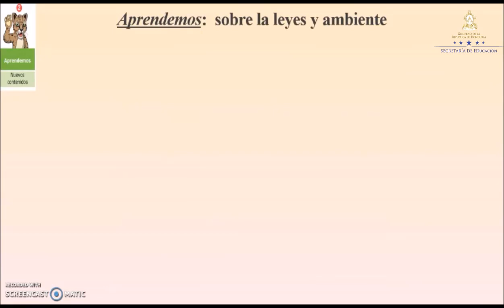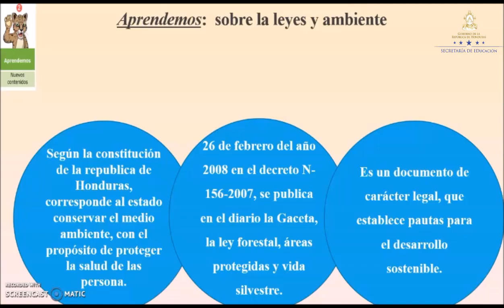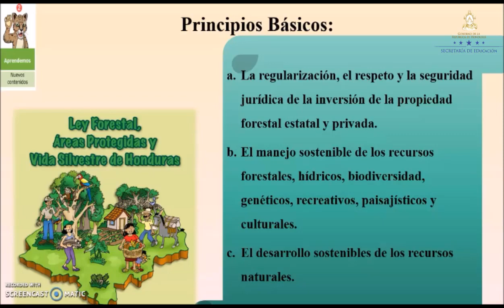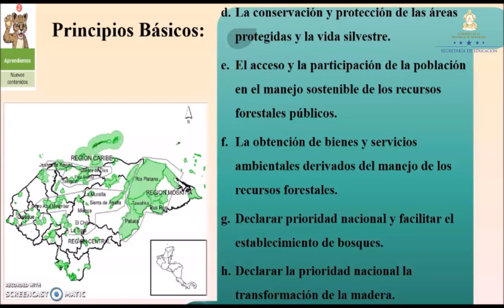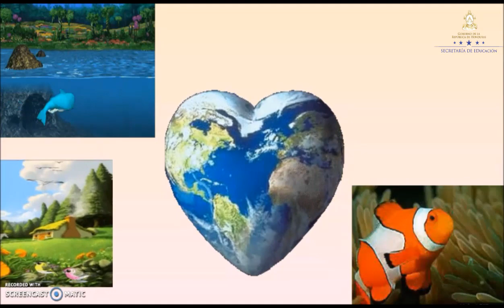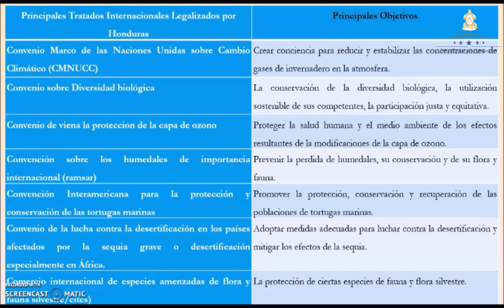Leyes y el ambiente - Sexto Grado – Ciencias Naturales